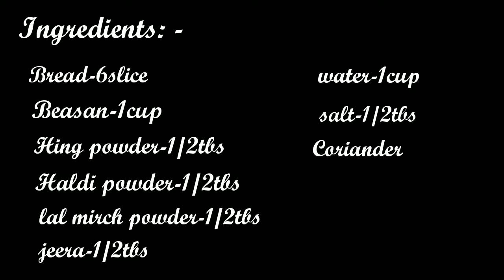ब्रेड से बनाये सबसे आसान स्नैक|Easy and simple bread recipe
🙂Apoorva's kitchen is a food recipe channel where u will find some tasty & mouth watering recipes.
Recipe- Bread pakora.